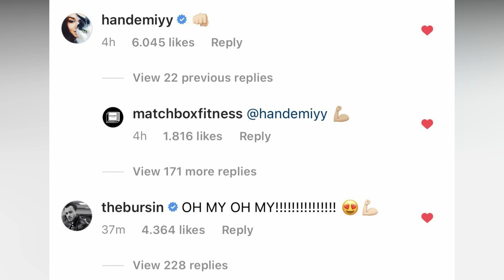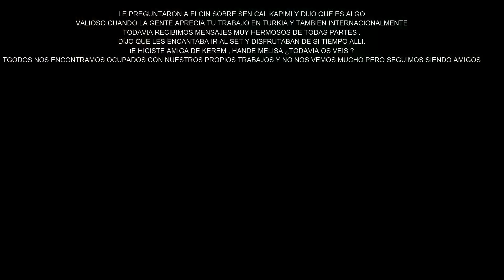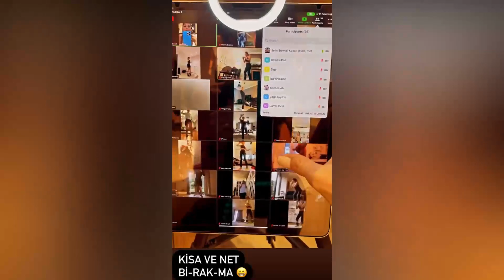SEN ÇAL KAPIMI NOTICIAS KEREM BURSIN Y HANDE NUEVA SESION DE FOTOS JUNTOS 8/12/2021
SEN ÇAL KAPIMI NOTICIAS KEREM BURSIN Y HANDE NUEVA SESION DE FOTOS JUNTOS 8/12/2021.Noticias de Kerem Bursin y Hande Ercel actores de SEN ÇAL KAPIMI